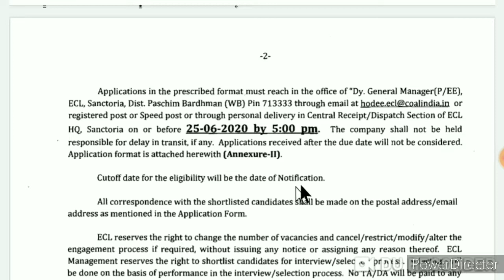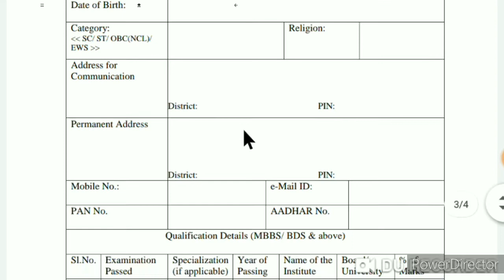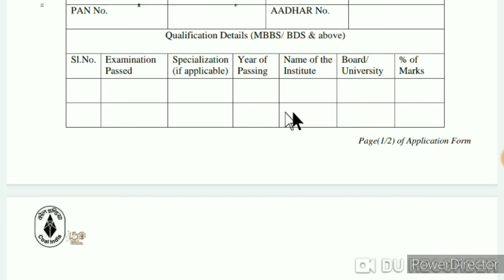রাজ্যে বিপুল সংখ্যক স্বাস্থ্য কর্মী নিয়োগের বিজ্ঞপ্তি || WB Governtmment Recruitement 2020 || ECL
রাজ্যে বিপুল সংখ্যক স্বাস্থ্য কর্মী নিয়োগের বিজ্ঞপ্তি || West Bengal Governtmment Recruitement 2020 ||  Eastern Coalfield Limited || West Bengal Governtment Recruitement 2020 ||  Eastern Coalfield Limited Jobs 2020 | । [Official ☑ ] । Medical Recruitment 2020

If you will create this type  of  studio so,comments on comments  box

1. রাজ্যে  বিপুল সংখ্যক স্বাস্থ্য কর্মী নিয়োগের বিজ্ঞপ্তি
2. Application form Registration process ECL Application form
4. How to Apply ECL  Medical Application form